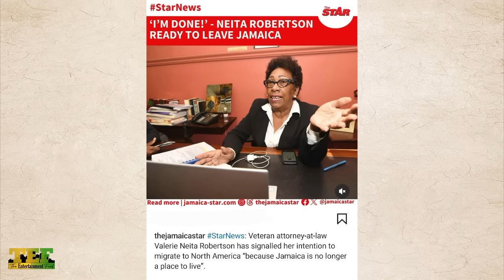Popcaan Better Count His Blessing! Pretti Don THUGS Were 5 Minutes Away!!